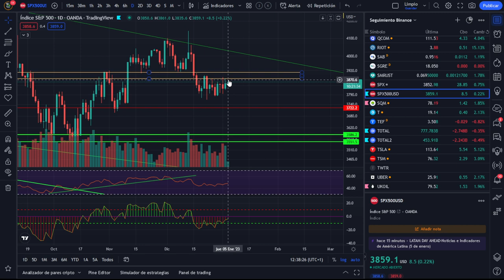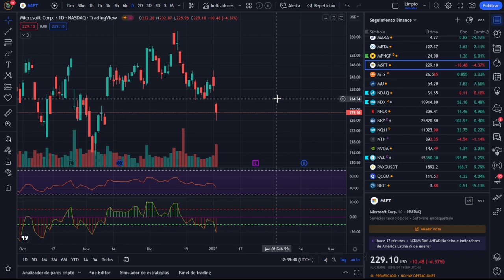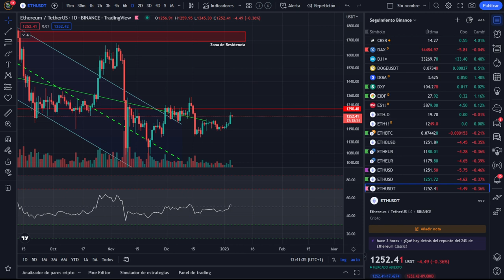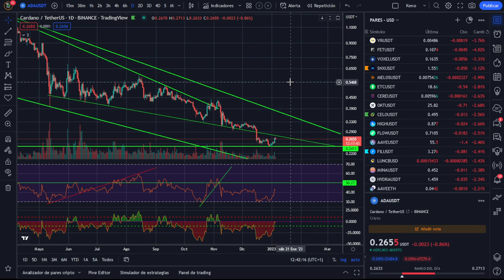ATENTOS AL ANUNCIO FINAL ¡ANÁLISIS MAÑANERO! 05/01/2023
🚀 BITCOIN💵💵💵 ¡LA MEJOR INVERSIÓN DE LA DÉCADA! 💵💵💵ATENTOS AL ANUNCIO FINAL ¡ANÁLISIS MAÑANERO!